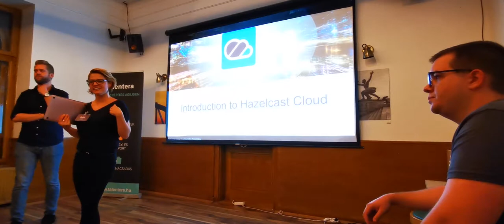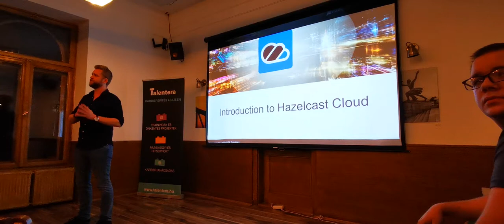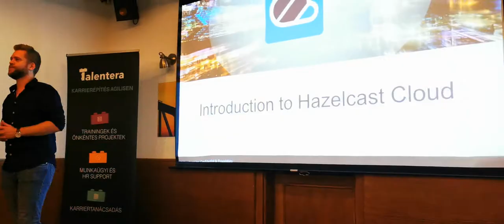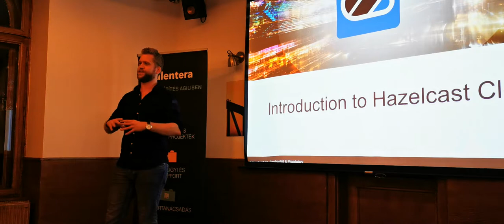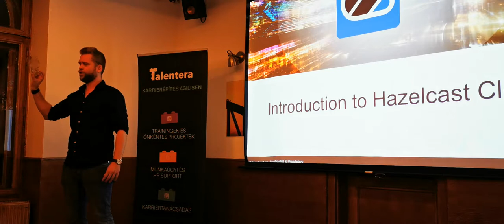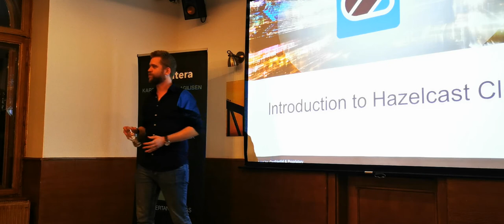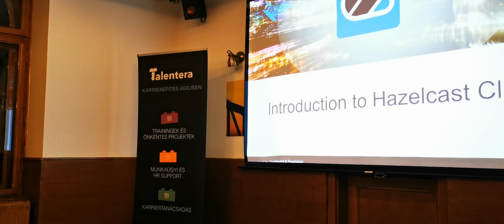Talentera, Java meetup, Morning Joe sörkóstolás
Talentera, Java meetup, Horizont, Morning Joe, breakfast stout sörkóstolás
Simonfai Balázs, Hara'Punk Brewing, Brew Studio